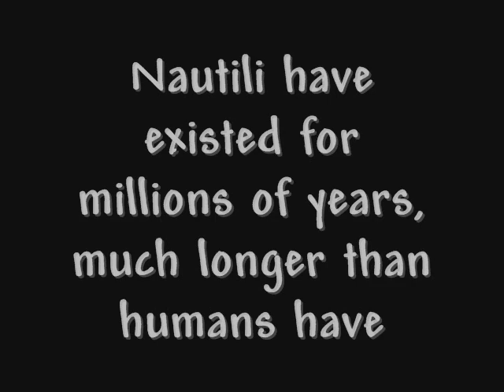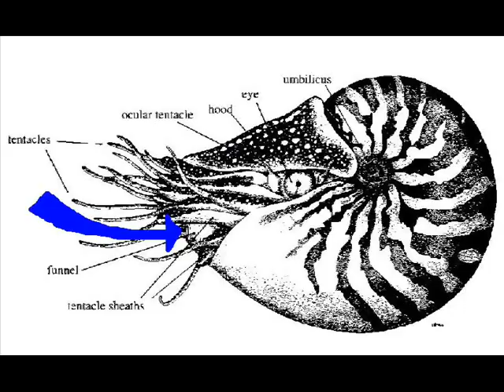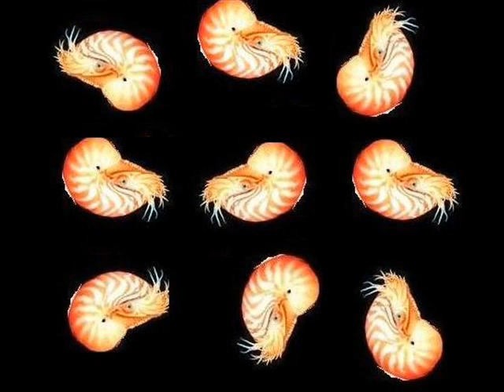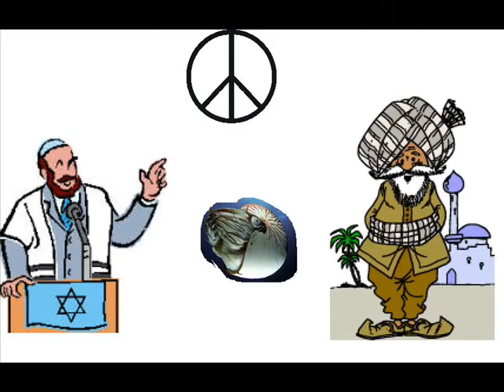The Nautilus Mating Song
Hot. Period.